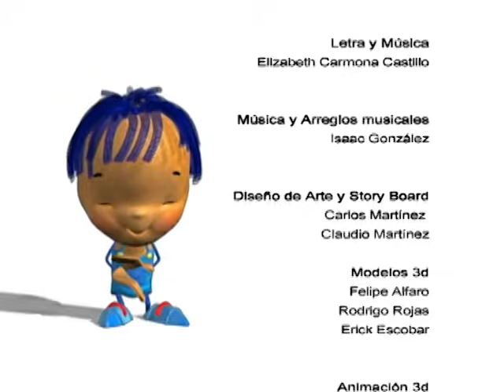RECORCHOLIS Y CORCHITO - VACACIONES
CUENTOS INFANTILES -  CUENTOS PARA NIÑOS - HISTORIAS INFANTILES PARA JUGAR